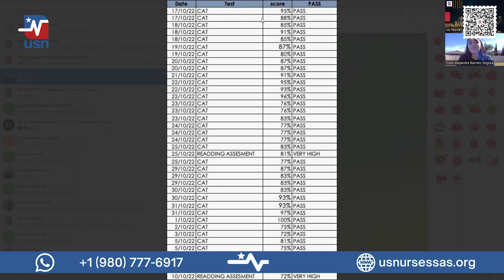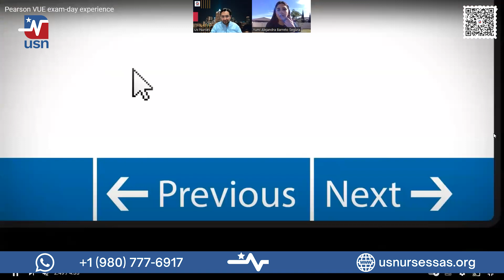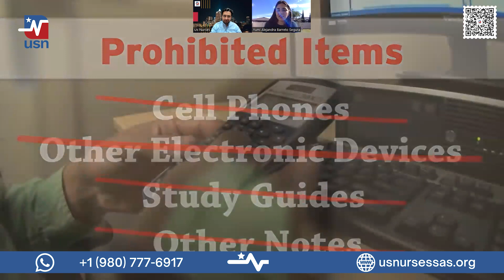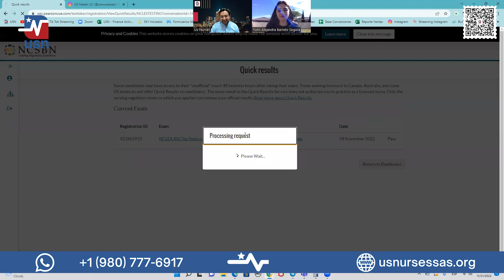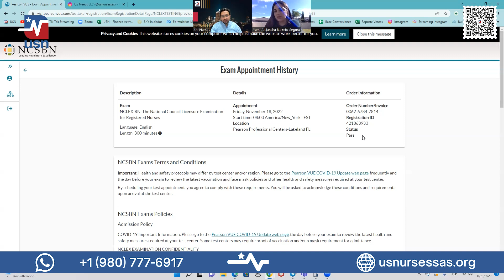Un nuevo caso de éxito US Nurses en Estados Unidos